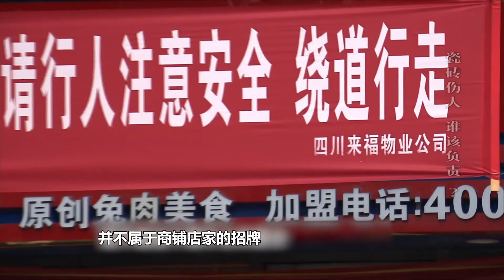外墙脱落砸中路人，家属提出垫付医药费，遭物业拒绝：先明确责任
外墙脱落砸中路人，家属提出垫付医药费，遭物业拒绝：先明确责任 请注意，本视频是专注于讲解社会新闻和奇闻异事，完全符合YouTube社区准则。